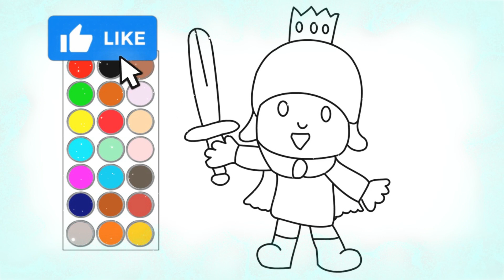como dibujar y colorear a pocoyo y un minion, dibujos para dibujar, dibujos para niños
hola! en este video te muestro como dibujar y colorear  a pocoyo y un minion, dibujos para dibujar, dibujos para niños